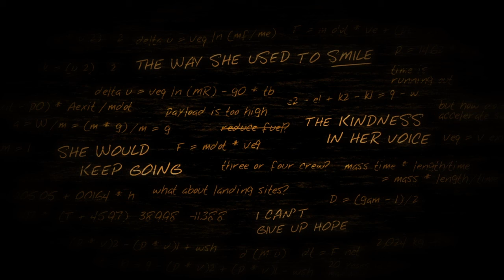Lifeless Planet Episode 5 - It so hot in here